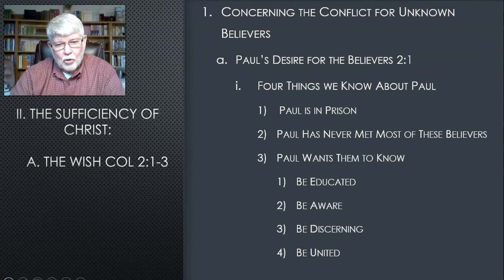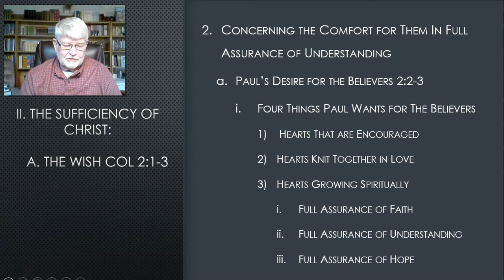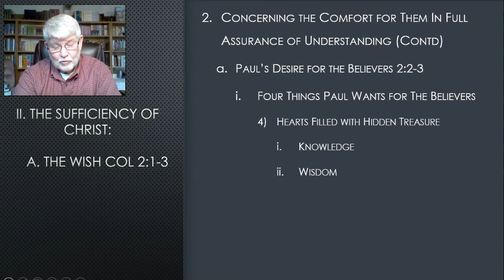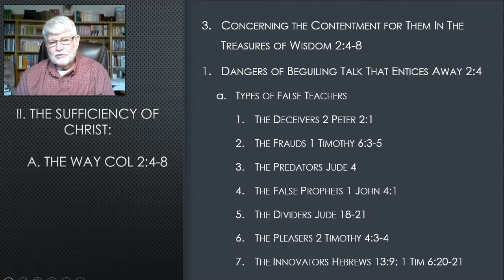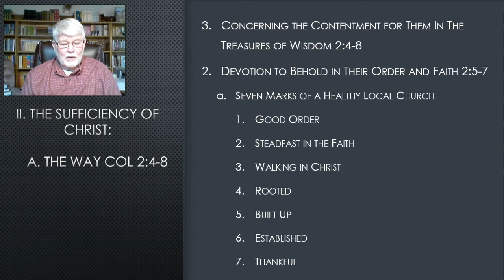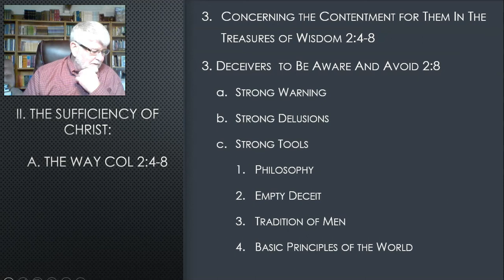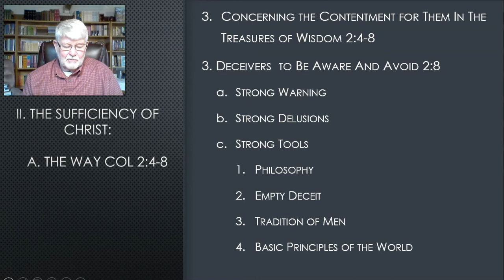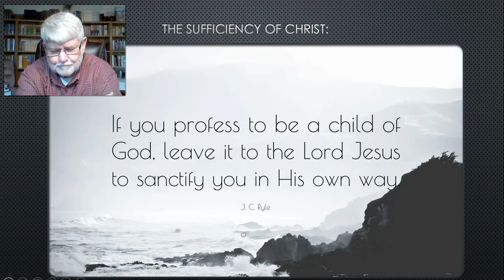Week 6 & 7 Colossians 2:1-8